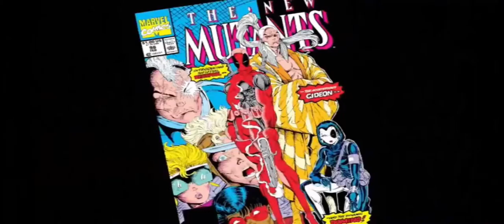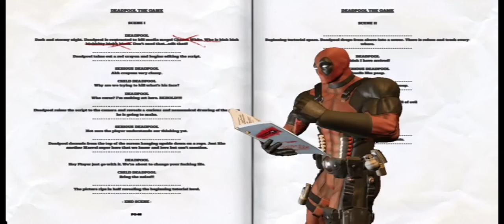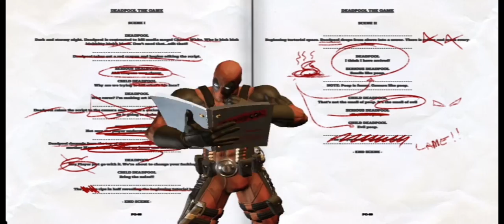Marvel Movie Information - Part 2 (Deadpool Gameplay)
Black Panther coming to Avengers 2? Avengers 3 is actually the Marvel Civil War?

Marvel info was leaked, and I took it upon myself to cover all of it! Enjoy!